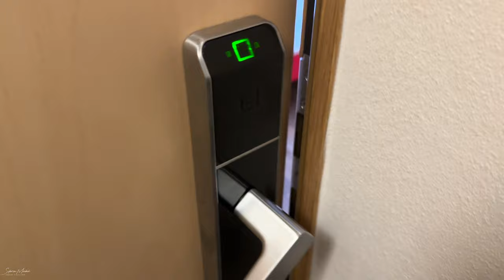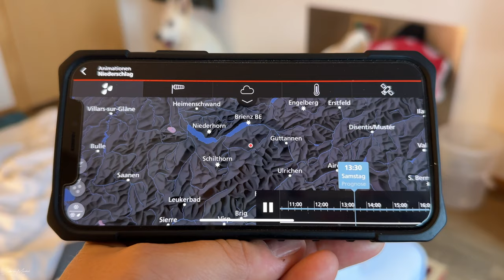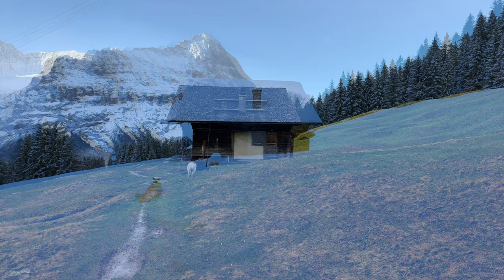Grindelwald Switzerland - off the beaten track 4K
0:00 Driving to Grindelwald Switzerland
8:28 Cable car ride up to Grindelwald Bort
12:00 Arrival Grindelwald Bort
12:52 Hotel room
13:24 Chamois behind the hotel
15:48 Checking the weather app to see when the rain stops
16:50 Let's go for a hike
34:48 Dandelion time in Grindelwald

Grindelwald is a very famous mountain village in the Bernese Oberland in Switzerland. In winter people ski here diligently - in summer they hike what they can! And already now there is great opportunity to hike. The views are breathtaking and the meadows full of flowers (at least when you get to the lower elevations) but best you see for yourself!

By the way, a small addendum. In the video I told that you can drive up on Bort. Of course, this applies only to hotel guests with permission:)